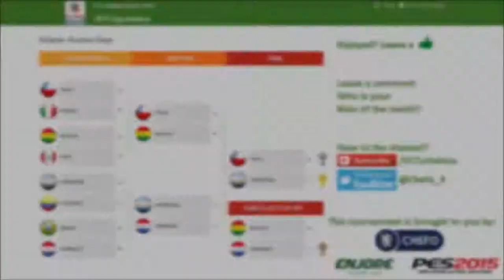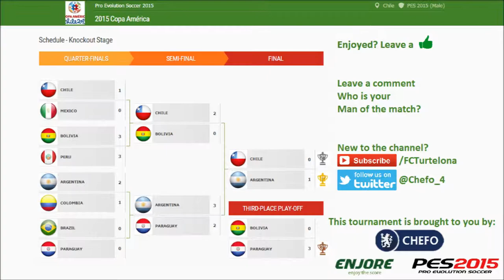PES 2015 | Chile - Argentina | 2015 Copa America FINAL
Short description

A comment is much appreciated!

Check our website for latest results and fixtures.

Follow all live action from the 2015 Copa America on our channel.

Start 11 June
End 4 July

Title: “Life of a Piano”